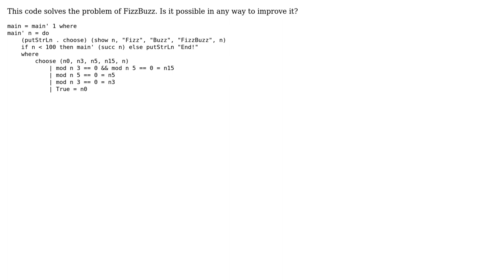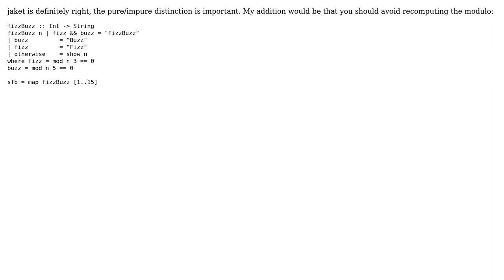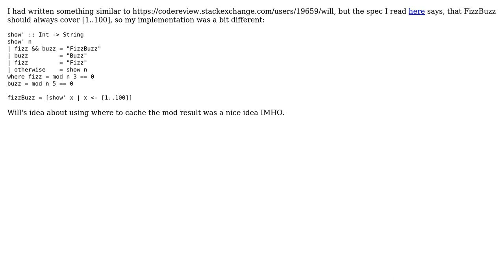FizzBuzz up to 99 in Haskell (3 Solutions!!)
FizzBuzz up to 99 in Haskell

With thanks & praise to God, and with thanks to the many people who have made this project possible! | Content (except music & images) licensed under CC BY-SA | Music | Images & others | With thanks to user Will user True user jnewman user jaket user 200_success and the Stack Exchange Network Trademarks are property of their respective owners. You are responsible for your own actions.